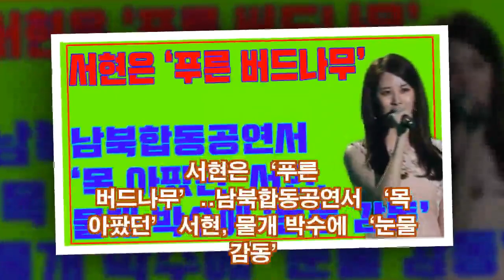서현은 ‘푸른 버드나무’..남북합동공연서 ‘목 아팠던’ 서현, 물개 박수에 ‘눈물 감동’